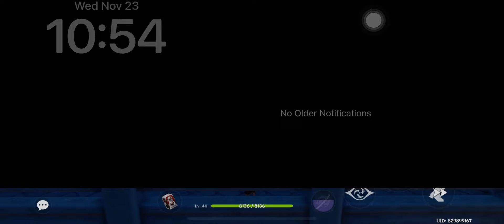Genshin Impact : Madame Ping , Serenetia Pot , 23Nov22